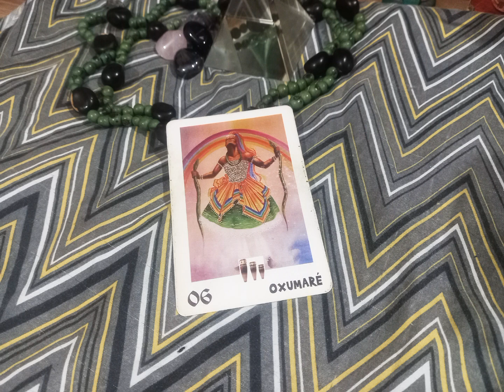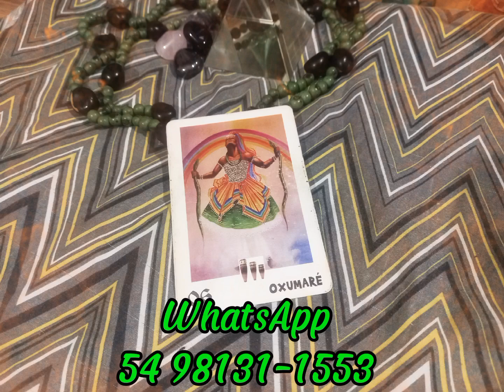Carta do dia 24/06/2024 - Consultas com hora Marcada 54 98131-1553 WhatsApp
Carta do dia 34/06/2024 - Consultas com hora Marcada 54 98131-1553 WhatsApp